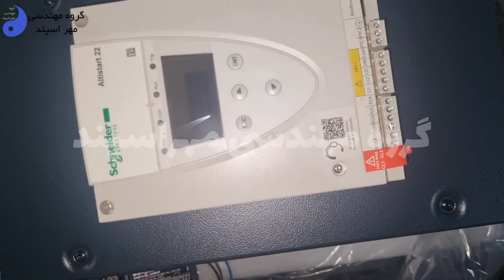Bitzer screw compressor buying guide CSH8573-140